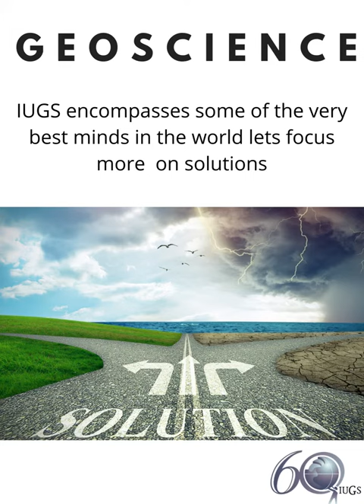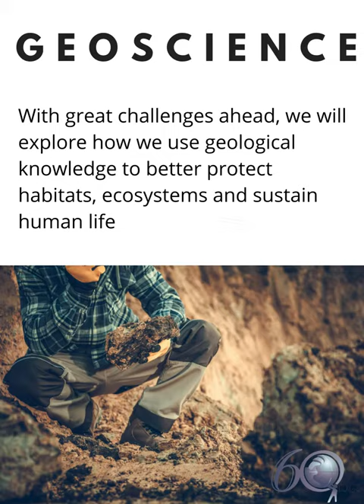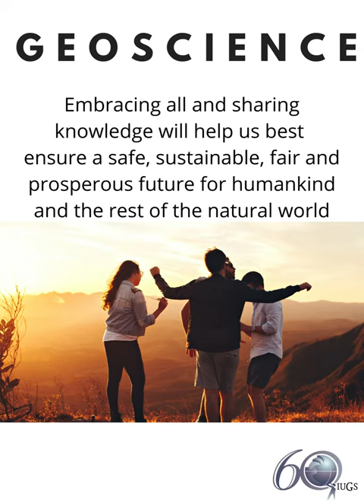The roll of Geoscience in IUGS